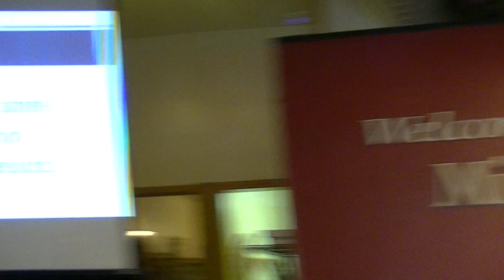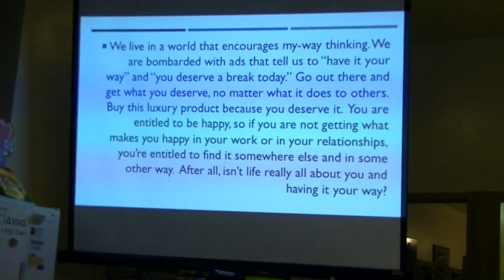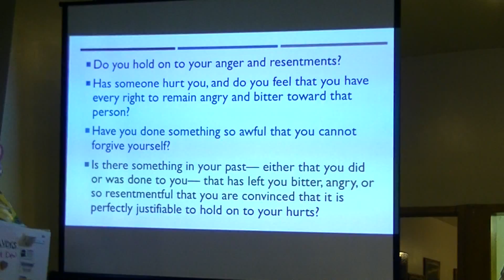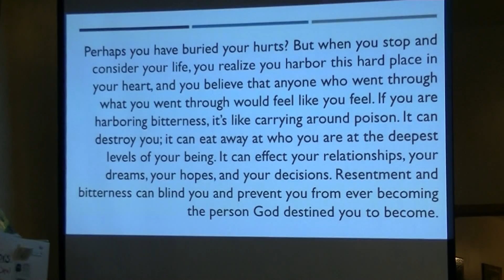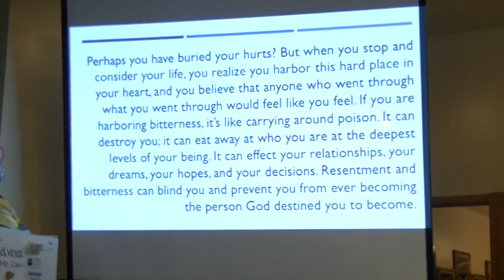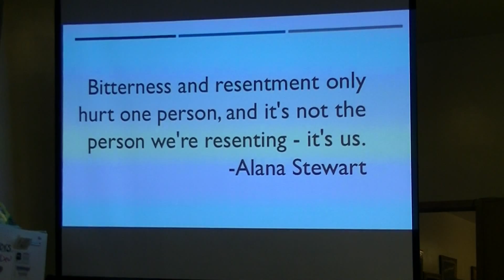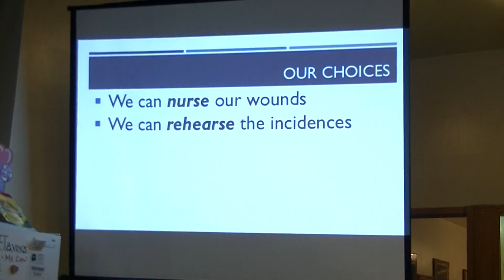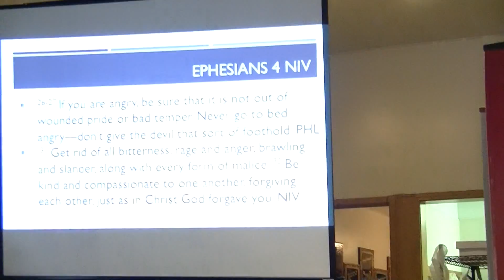4/17/16 - Blind Spot #3 - Justifiable Resentment - Part 1 of 2